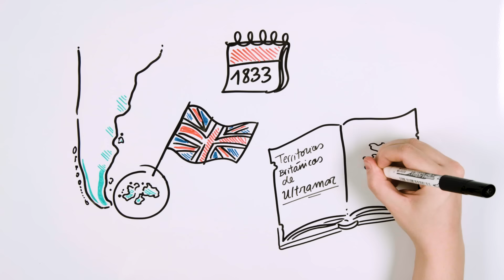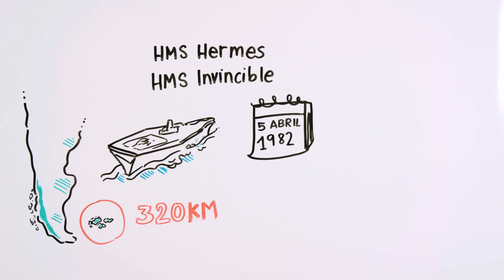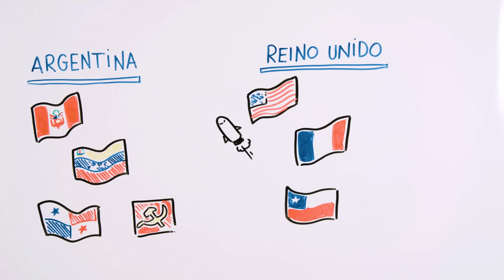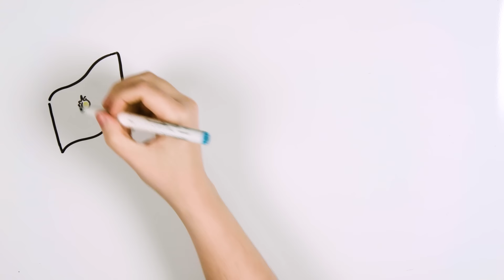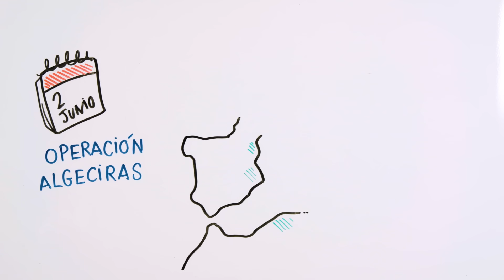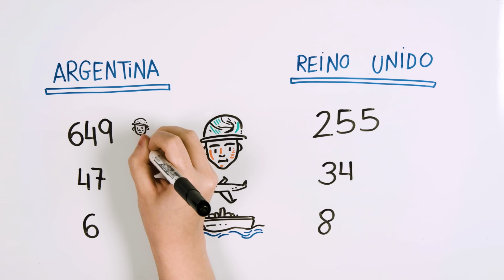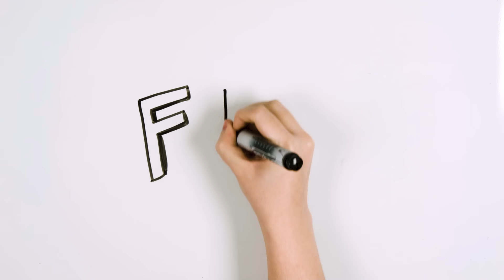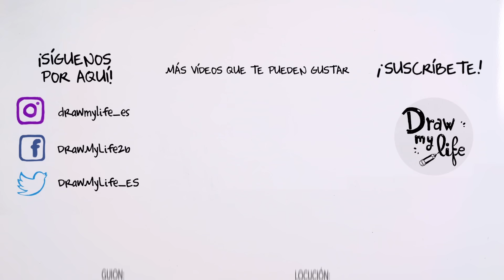La GUERRA de las ISLAS MALVINAS | Draw My Life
¿Qué sabes sobre la guerra de las Islas Malvinas? ¿A quién pertenecen realmente? Hoy en Draw My Life os contamos todo acerca de este conflicto ultramarino.

Otros vídeos que no debes perderte en DrawMyLife

☟ ¡SÍGUENOS AQUÍ! ☟